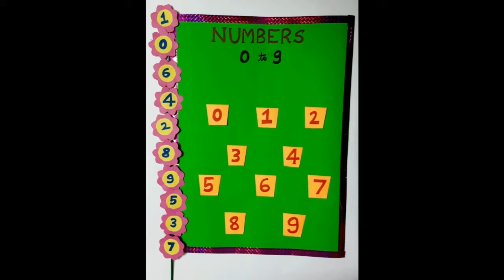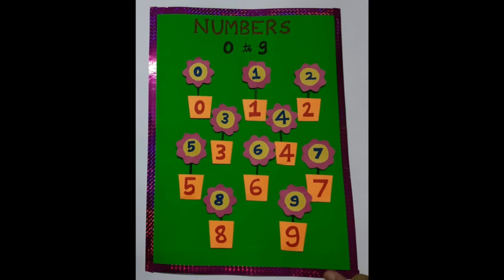NUMBER ACTIVITY SHEET FOR TODDLERS AND PRESCHOOLERS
Hi viewers in this video you can find how to make NUMBER ACTIVITY SHEET FOR TODDLERS AND PRESCHOOLERS.
MATERIALS REQUIRED:
1. Color Sheets
2. Pencil
3.Sketch Pen
4.Glue
5.Scissors
6.Color tape
7.sticks
Make your kid's learning easy and fun with our activity sheet.
This activity sheet helps your kid to learn and identify numbers easily and also develop their  fine motor skills.
For how to make your kid learn with fun  with this number activity sheet, kindly watch our next video in below link.